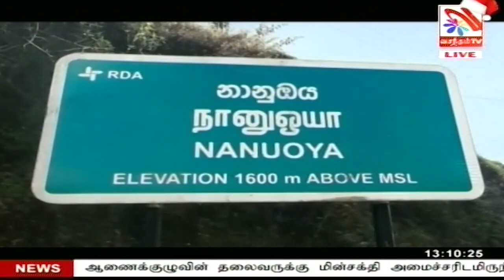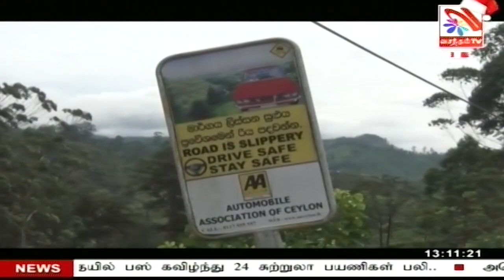Vasantham TV News 2023-01-29 | 12.55 PM